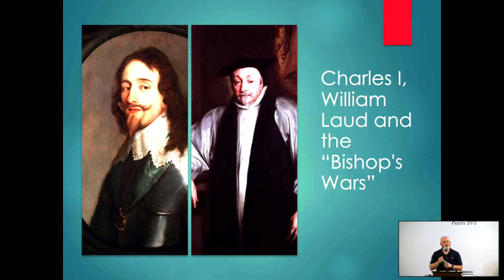Westminster Confession of Faith Study, Pt. 1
Title: Westminster Confession of Faith Study, Pt. 1
Series: The Westminster Confession
Speaker: Pastor Andrew Webb
Bible: Psalm 19:1-6

Help us to make Reformed resources available online by clicking